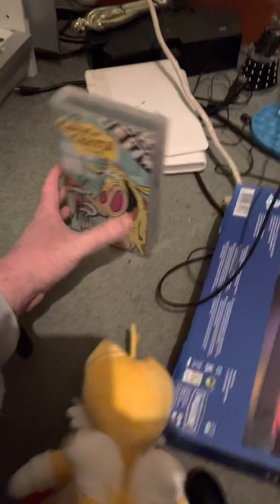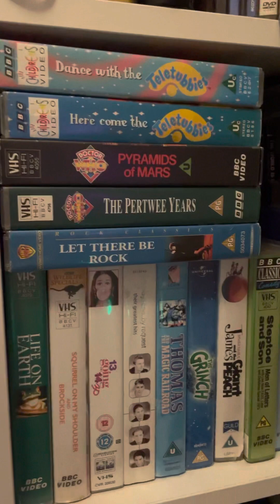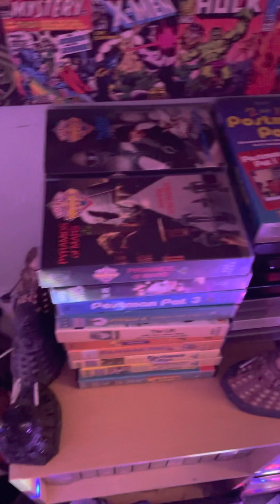Me Reviewing Tails The Fox Plush Toy